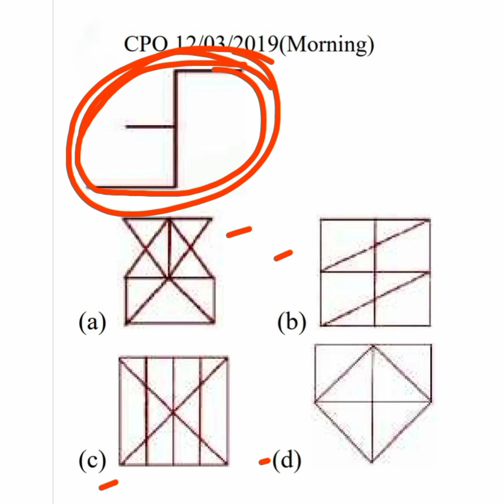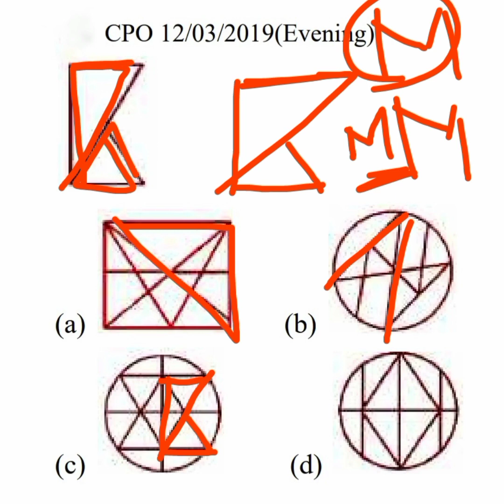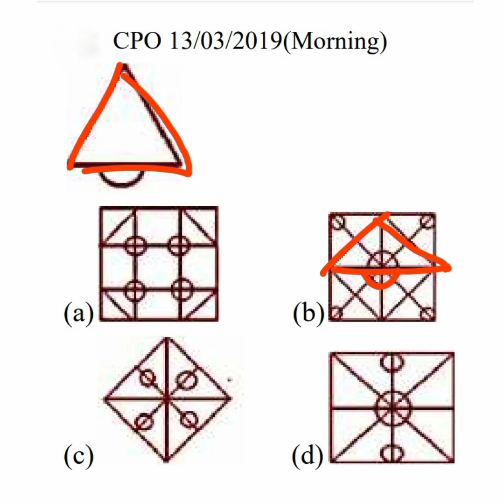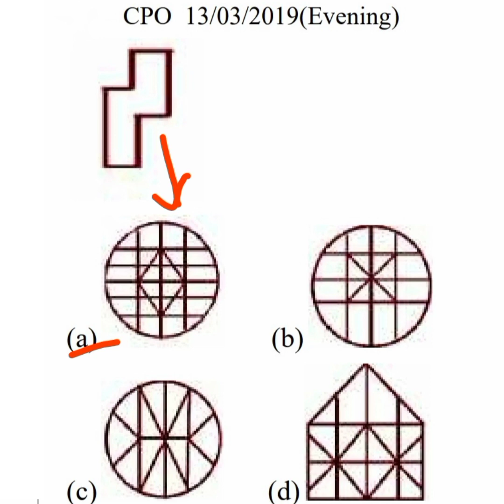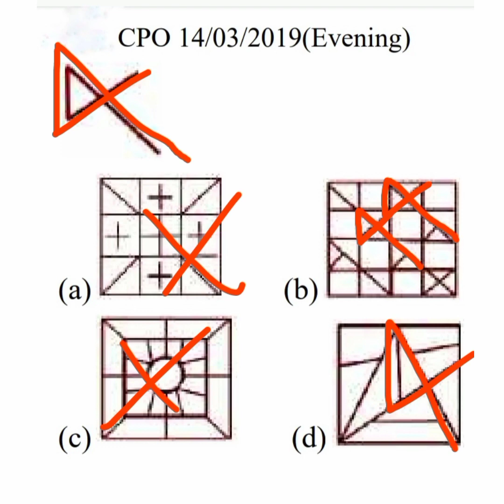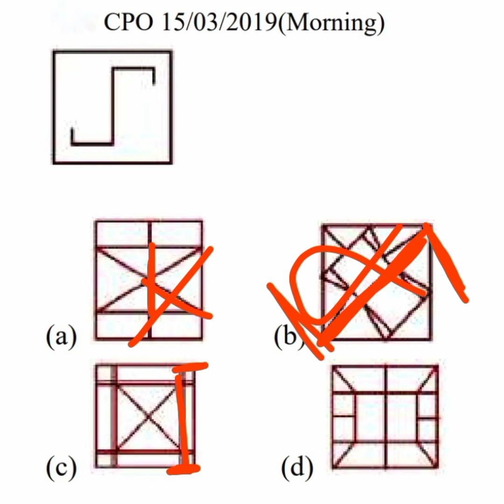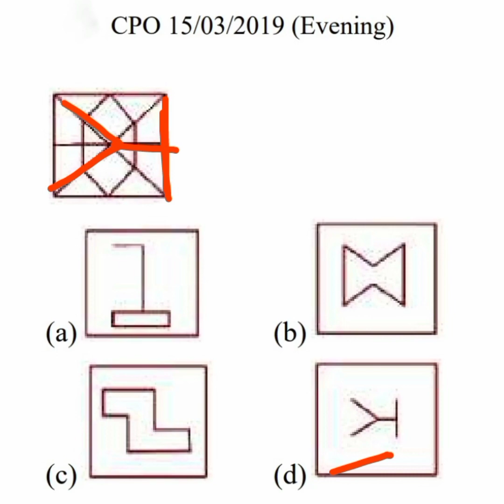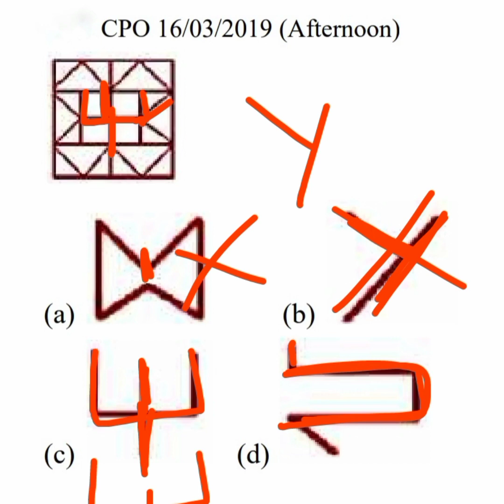image embedded Non Verbal Reasoning for ssc CHSL | figure embedded reasoning ssc gd | चित्र समाहित